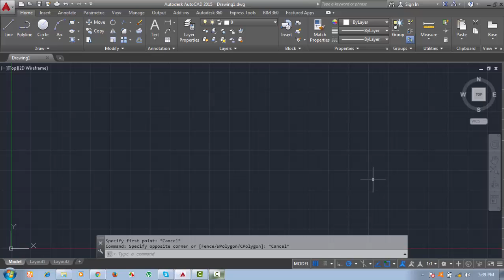1. Autocad Working Environment Bangla AutoCad tutorial 2018 Update